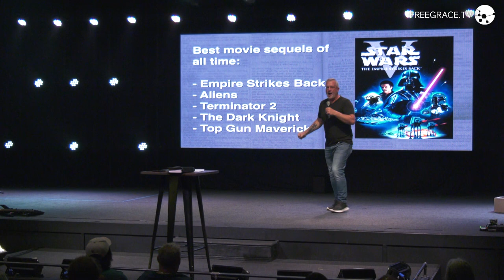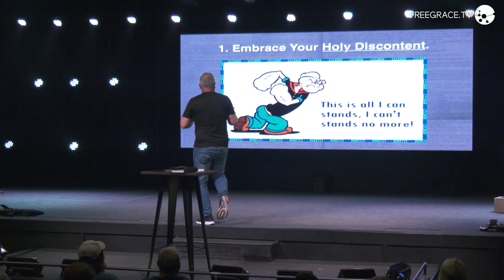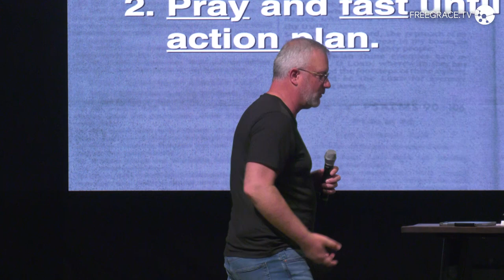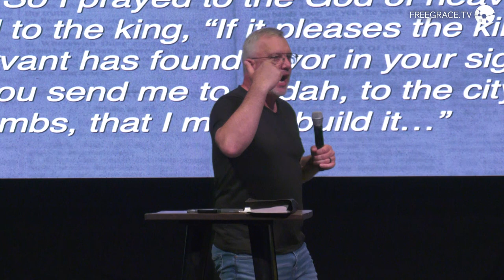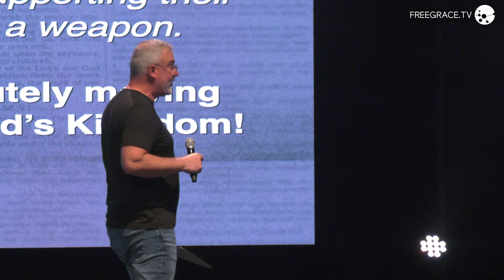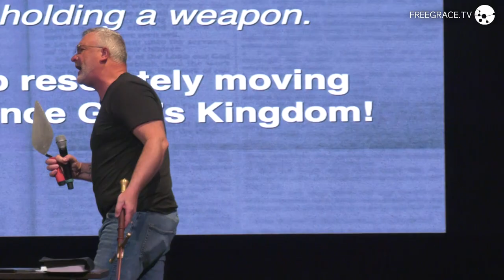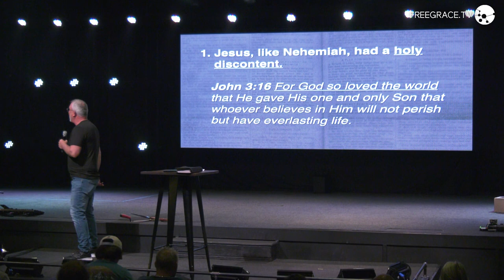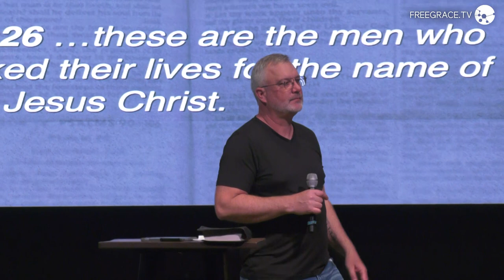Nehemiah: God-given Holy Discontent | Pastor Eric Dykstra